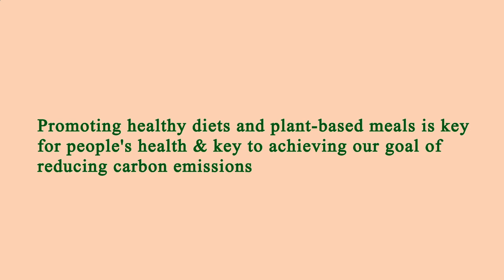Nearest Restaurant to Me - Nearest Restaurants to Me - Houston 77002 TX, Harris County, Texas, US